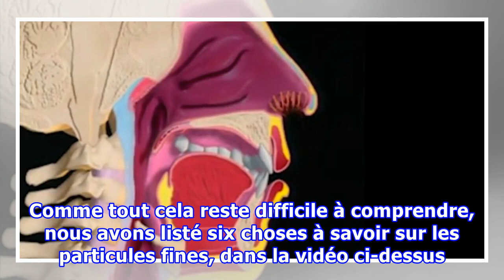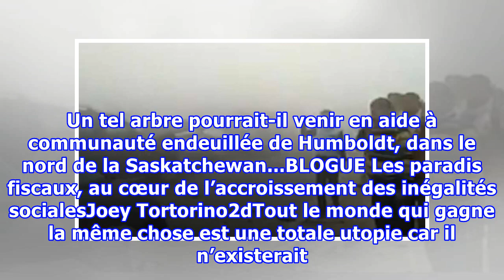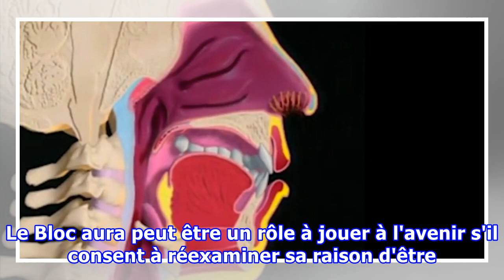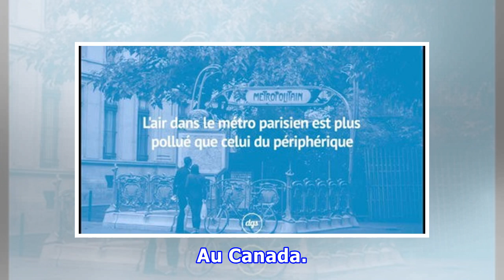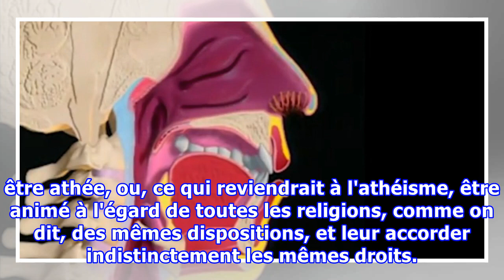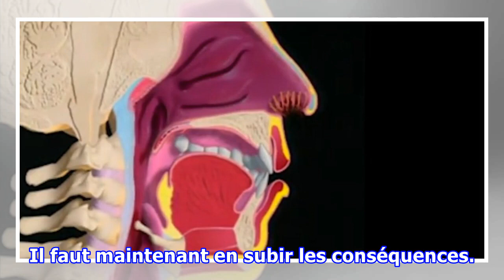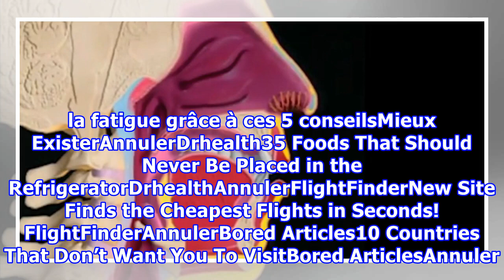6 choses à savoir sur les particules fines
6 choses à savoir sur les particules fines
Depuis quelques années, les alertes à la pollution de l'air se succèdent un peu partout dans le monde. Comme tout cela reste difficile à comprendre, nous avons listé six choses à savoir sur les particules fines, dans la vidéo ci-dessus. De "de quoi parlons-nous?" à "pourquoi sont-elles dangereuses?"...